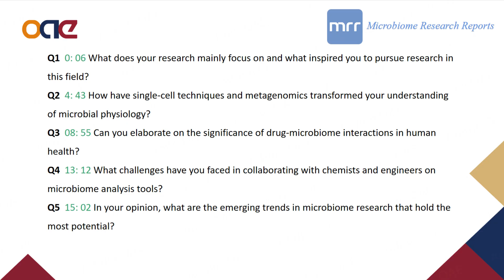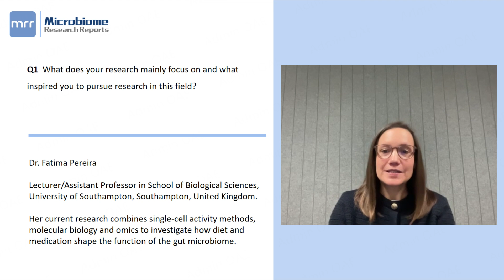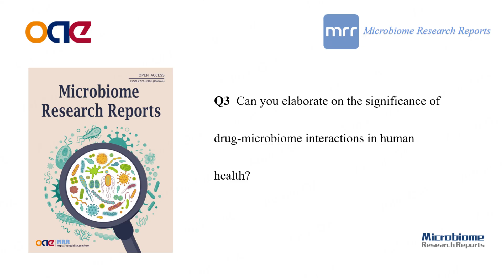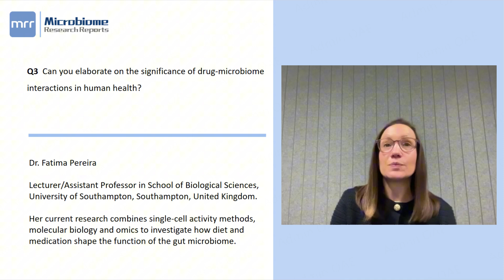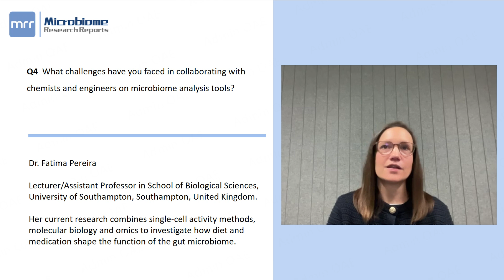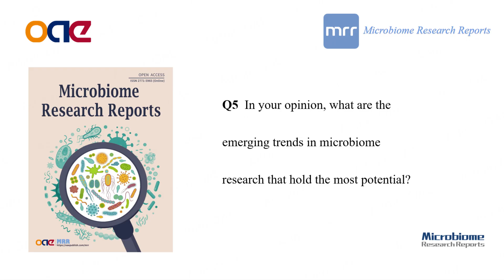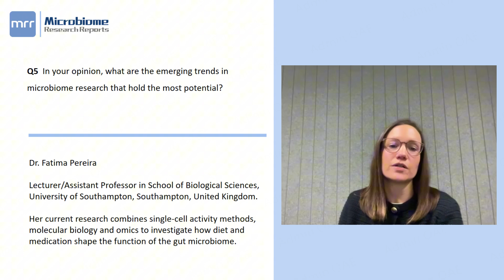A Special Interview with MRR’s Newly Joined Junior Editor—Dr. Fatima Pereira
On October 16, 2024, the Editorial Office of Microbiome Research Reports (MRR) was delighted to have a special interview with the journal’s newly joined Junior Editor---Dr. Fatima Pereira from the University of Southampton, UK.
About Dr. Fatima Pereira
Dr. Fatima Pereira obtained her PhD in Molecular Biology from the NOVA University of Lisbon in Portugal, where she investigated the molecular bases underlying the pathogenesis of the gut pathogen Clostridioides difficile. This work sparked her interest in understanding how resident microbes modulate infection resistance. She then moved to the University of Vienna, Austria, with a Marie-SkLodowska-Curie Postdoctoral Fellowship to investigate the mechanisms of microbiota-mediated colonization resistance. As a Senior Postdoctoral fellow, Dr. Pereira secured major funding from the Austrian Science Fund to study how the microbiomes of mammals and other vertebrates affect gut inflammation, nutrition, and growth. In August 2022, Dr. Pereira joined the University of Southampton, UK, as a Lecturer/Assistant Professor, and established her own research group there. Her current research integrates single-cell activity methods, molecular biology, and omics to investigate how diet and medication influence gut microbiome function. She also serves as Editor and Reviewer for various journals in the fields of microbiology, systems microbiology, and microbial ecology.